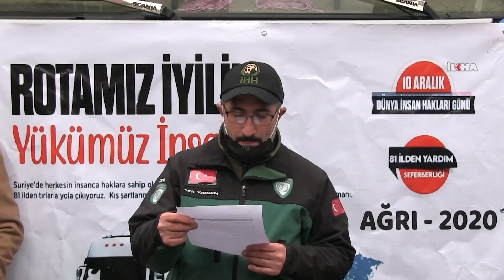Ağrı'dan Suriye'ye yardım tırı yola çıktı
İçinde un, gıda ve bir miktar giyecek bulunan tır, Suriye'deki mağdurlara ulaştırılması için yola çıktı.

Değerli İzleyicilerimiz;

TÜRKÇE

KÜRTÇE-KURMANCI

ARAPÇA

İNGİLİZCE

FARSÇA

KÜRTÇE-SORANİ